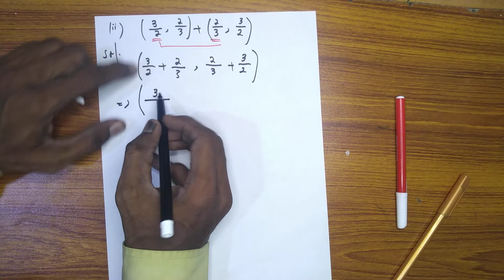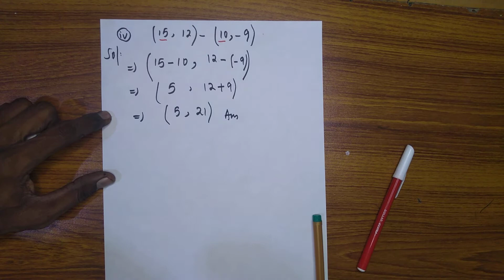Class 9, 8 Exercise 1.6 Q.1 All Parts Solved by mubeen ahmed tutorials